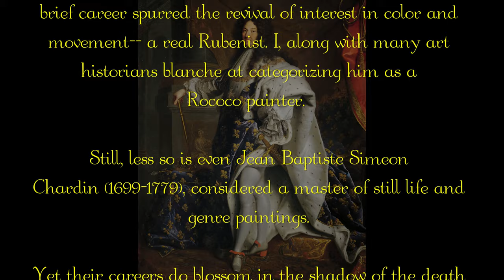The Complete Louvre Part 30: The French Rococo I - Chardin & Watteau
Antoine Watteau (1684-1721), was a French painter whose brief career spurred the revival of interest in color and movement-- a real Rubenist. I, along with many art historians blanche at categorizing him as a Rococo painter. Still, less so is even Jean-Baptiste-Siméon Chardin (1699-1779), considered a master of still life and genre paintings.

Yet their careers do blossom in the shadow of the death of Louis XIV, the only king most Frenchmen ever knew. So, I will classify them as Rococo with a grain of salt when a weary nation was trying to seek new ground.